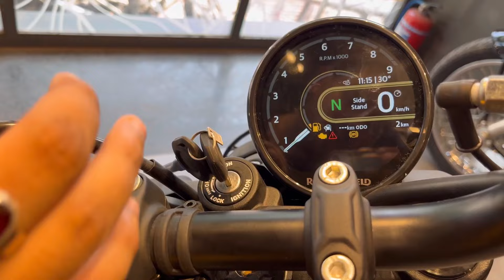Guerilla 450 Quick Review ❤️👍🏻